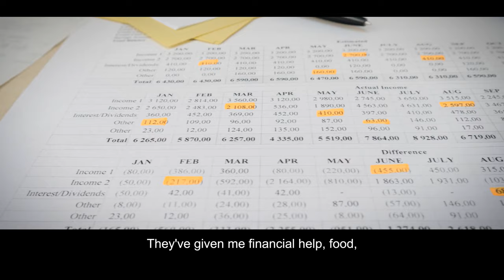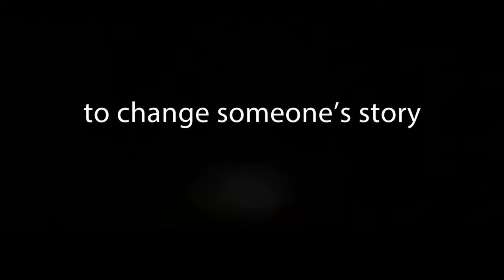2022 JFS Executive Lunch Client Story